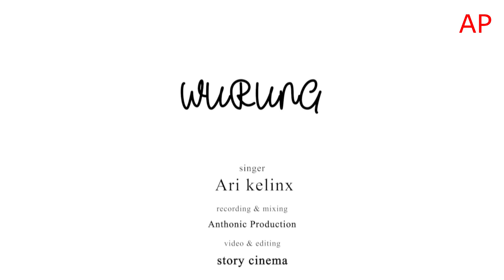WURUNG "ARI KELINX" OFFICIAL VIDEO CIPT.JAKA NYONG ( LAGU TEGALAN )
Judul : Wurung
Artist : Ari kelinx
Cipt   : Jaka Nyong
Arr     : Anthonic
Studio Recording : Anthonic Production
Studio Video         : Story Cynema

Ucapan terima kasih kepada para subscriber ANTHONIC PRODUCTION yang telah mendukung chanel ini sehingga sampai saat ini ANTHONIC PRODUCTION masih exist untuk menyuguhkan karya karya anak daerah untuk tetap berkarya di tengah pandemi COVID 19.
Alhamdulillah kami bisa menghadirkan satu karya lagi dari mas JAKA NYONG sebuah lagu tegalan yang sangat enak untuk kita dengarkan yang sangat apik dibawakan oleh MAS ARI KELINX,di arransemen oleh Anthonic ( Anto Player ) dan video dikemas cantik oleh STORY CYNEMA.
Tidak lupa kami mengucapkan terima kasih kepada semua elemen yang terlibat dalam pembuatan video clip ini di antaranya adalah:
1.Mba Dinda Hayaa
2.Mamah Eni
3.Om Slamet Jeber